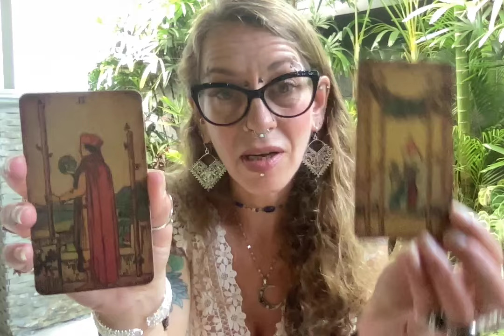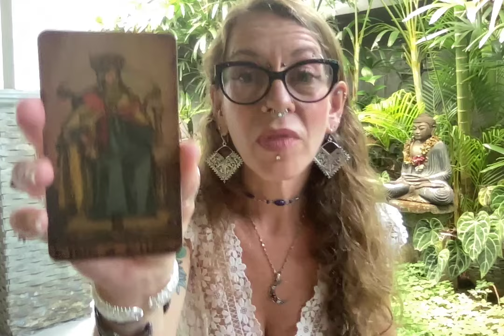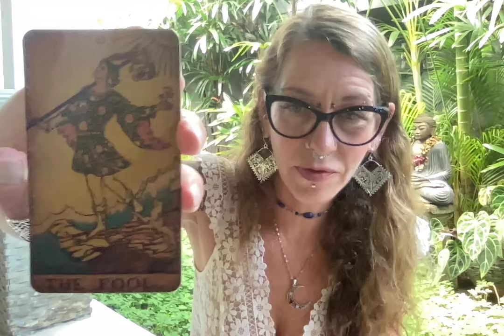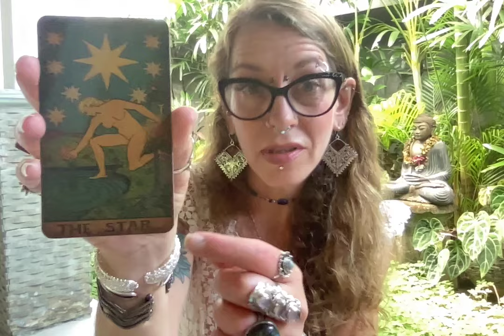THE WISDOM OF SEXUAL PLEASURE | Deep Penetration with Star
What happens when we open more deeply into our sensual and sexual pleasure?
What happens when we allow the wisdom of that pleasure to permeate every aspect of our lives?
How can we connect more deeply and fully to the wisdom of our bodies, our sexual energy and the amazing pleasure we are capable of?

And what happens when we disconnect from our inherent desire for pleasure and fulfillment - when we deny our true nature and our longings?

Join me for this deep-dive into the wisdom of pleasure and how we can more fully allow and embody this beautiful, passion-filled aspect of our human experience.

As always, wishing you much love and liberation on your journey!

Xoxo ~ Saidi

Total Life Transformation 12-Week Intensive
~ Includes 12 weekly one-on-one guidance sessions with me
~ Convenient format allows participation from anywhere in the world

GET ON MY EMAIL LIST FOR EXCLUSIVE SEXY CONTENT, UPDATES, SPECIAL OFFERS, AND SO MUCH MORE!